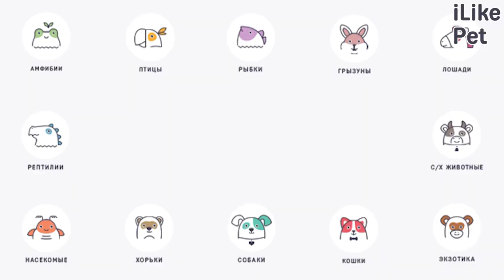7 самых умных пород собак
Семь самых умных пород собак по версии профессора Стэнли Корена.